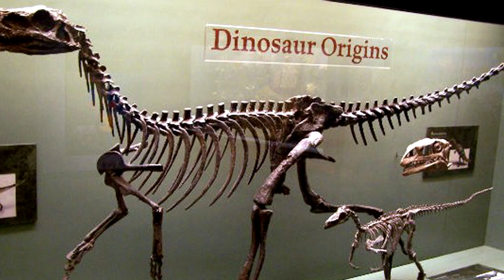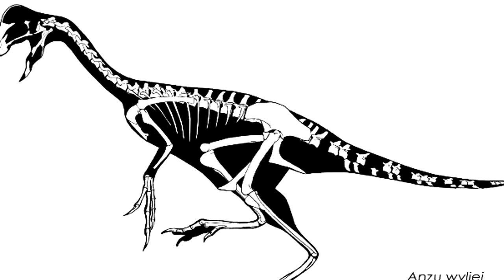25 Incredible New Species Discovered In 2014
According to the scientific community more than 2 million species of plants, animals, and microbes on Earth have been identified, but most experts believe and estimate that there are many millions more waiting to be discovered. Although it will definitely take centuries to discover all these new species, we conducted a humble search and came up with 25 incredible new species discovered in 2014. To be clear, this list involves both living and non-living discoveries.

Preview:

Dendrogramma enigmatica & Dendrogramma discoides
Kawasphenodon peligrensis
Sousa sahulensis
The Atlantic Coast leopard frog
Paroedura hordiesi
Anthracosuchus balrogus
Bug species that lives on whale carcass
Darwinilus sedarisi
Gramastacus lacus
The Mysterious Structure
Fiery-Red Coral Species
Zospeum tholussum
Isabel’s Saki
The Desert Tawny Owl
Maratus pardus
Electrotettix attenboroughi
Tuco-tuco
Anzu wyliei
Olinguito
Rhinella yunga
Etendeka round-eared Sengi
Black-tailed Antechinus
Dearcmhara shawcrossi
Ichthyophis cardamomensis
The Anemone that Lives in Antarctica’s Ice